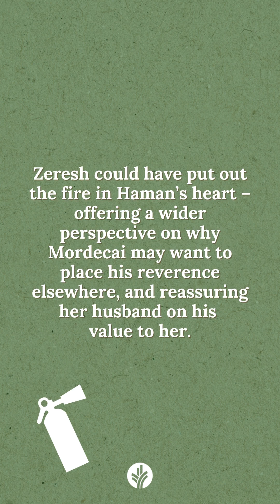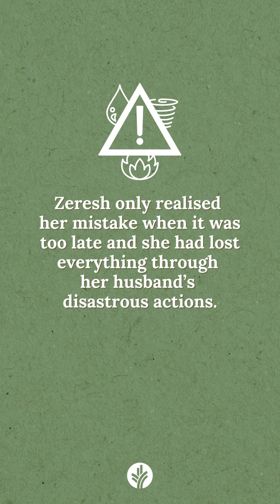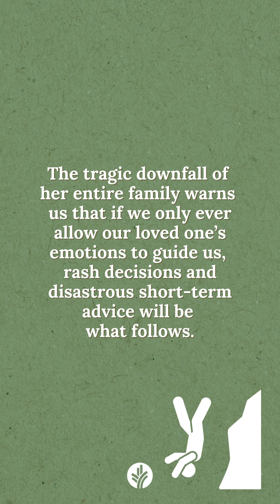Zeresh - The Women of the Bible at a Glance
Zeresh: The wife who fed her husband’s fire and ended up getting burnt.